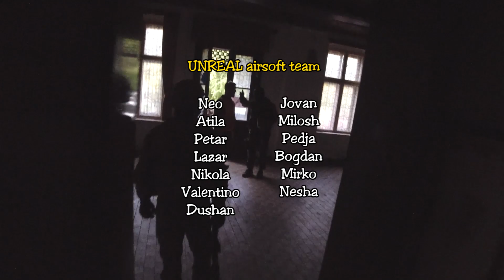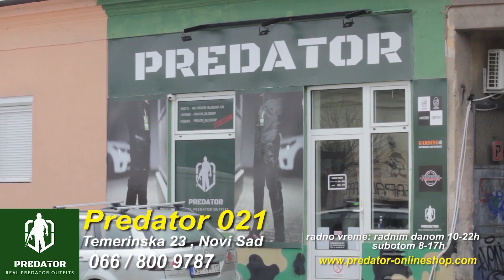CQB Horror in cinema, Srpska airsoft zajednica, Airsoft Srbija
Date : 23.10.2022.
Organizer :  Red Dot - Crvenka
Camera & video: UNREAL airsoft team , Novi Sad

Airsoft Srbija
Airsoft Balkan
Airsoft Novi Sad
Softair Serbia
Srpska Airsoft Zajednica